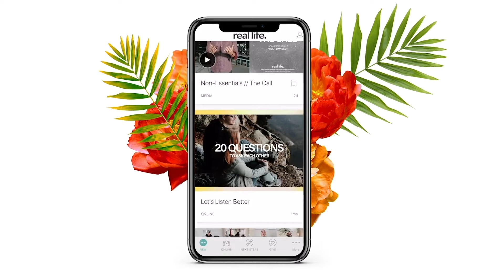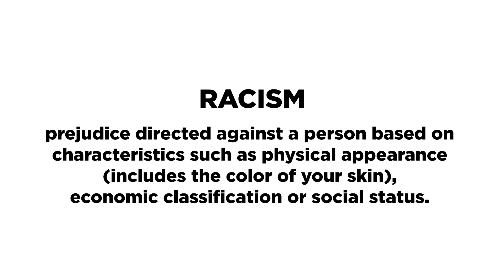Freedom From Racism